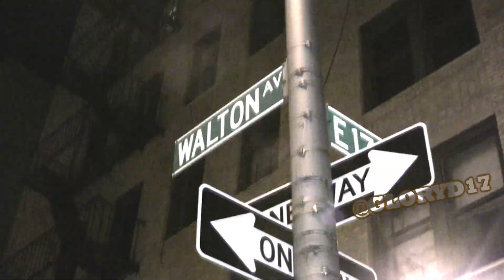YBE DTIME INTRO TEAM LIVE MONSTERS IS BACK WTGZ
YBE TEAM LIVE MONSTERS IS BACK. ZEB LIVE QUAY & NABOOGZ FEELS ONLY WAVEY NIGGAS CAN DANCE. THEY IN THE HOOD DOING WHAT THEY DO, BUT DANCING IS FUN. WHO SAID REAL GZ DONT DANCE & HAVE FUN? YBE TEAM LIVE IS BACK FOR VIDS TEXT 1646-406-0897 YOUNG BOSS ENT IS THE WAVE.. RAP,SING,DANCE,POETRY,MOVIES,ACTING,& ACTIVISM